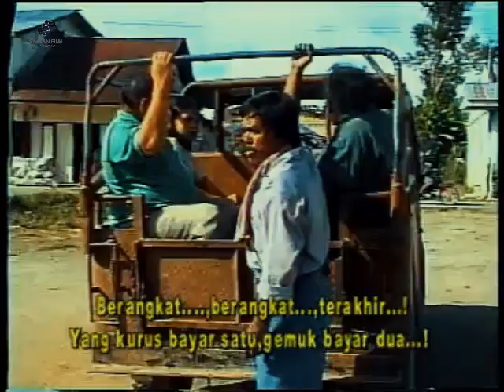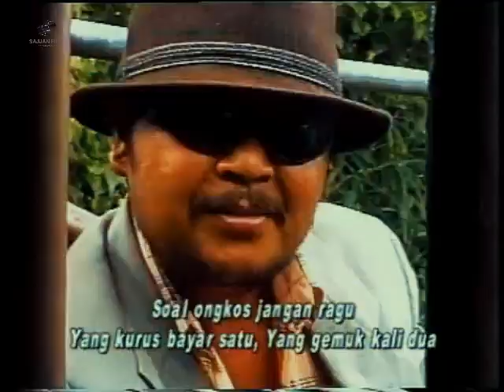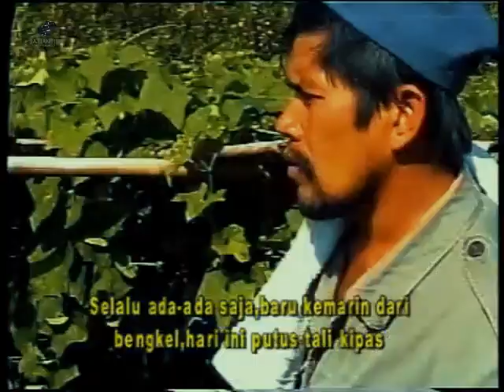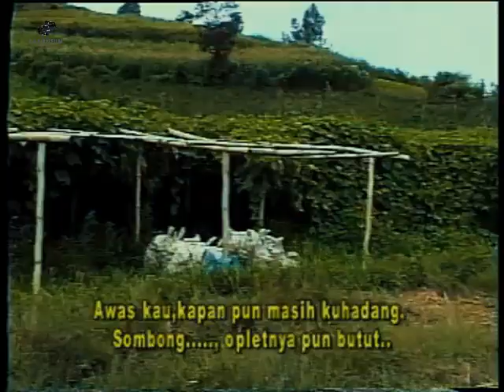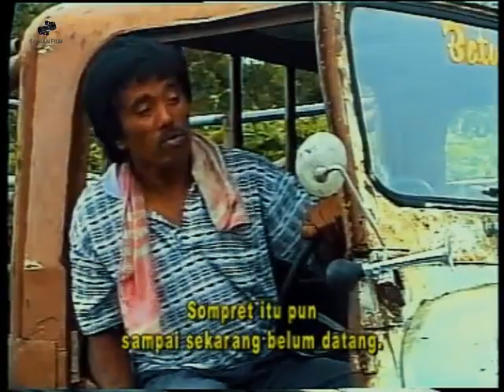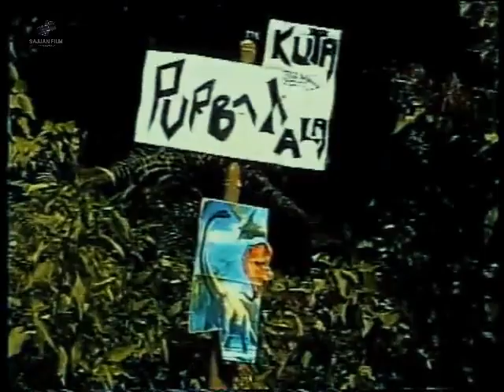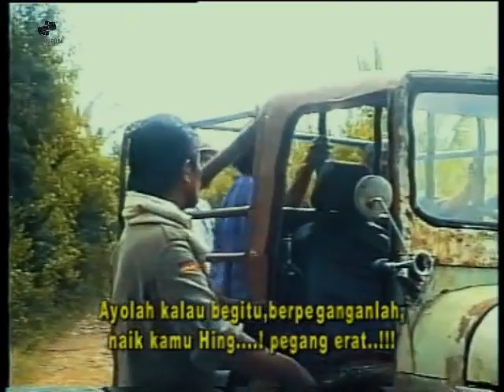Motor Sigiring Giring 1 - Part 3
Kisah Sukul dan Bahing di Motor Sigiring Giring Episode 1.

Selalu dukung karya original dengan dukungan kalian, kita akan mulai produksi film2 Karo kedepannya.